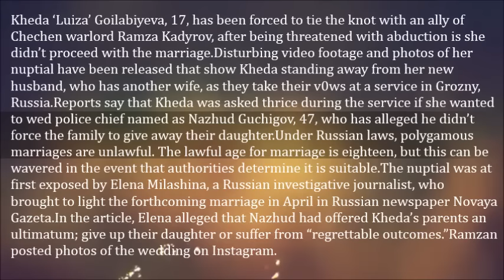Teenaged Bride Forced To Marry Man 30 Years Older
Kheda ‘Luiza’ Goilabiyeva, 17, has been forced to tie the knot with an ally of Chechen warlord Ramza Kadyrov, after being threatened with abduction is she didn’t proceed with the marriage.
Disturbing video footage and photos of her nuptial have been released that show Kheda standing away from her new husband, who has another wife, as they take their v0ws at a service in Grozny, Russia.

Reports say that Kheda was asked thrice during the service if she wanted to wed police chief named as Nazhud Guchigov, 47, who has alleged he didn’t force the family to give away their daughter.

Under Russian laws, polygamous marriages are unlawful. The lawful age for marriage is eighteen, but this can be wavered in the event that authorities determine it is suitable.
The nuptial was at first exposed by Elena Milashina, a Russian investigative journalist, who brought to light the forthcoming marriage in April in Russian newspaper Novaya Gazeta.

In the article, Elena alleged that Nazhud had offered Kheda’s parents an ultimatum; give up their daughter or suffer from “regrettable outcomes.”

Ramzan posted photos of the wedding on Instagram.